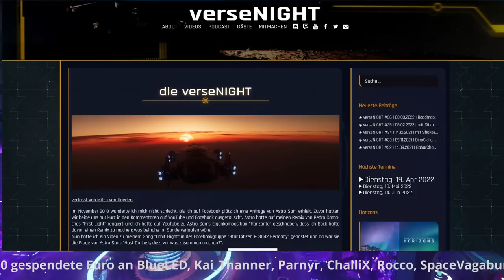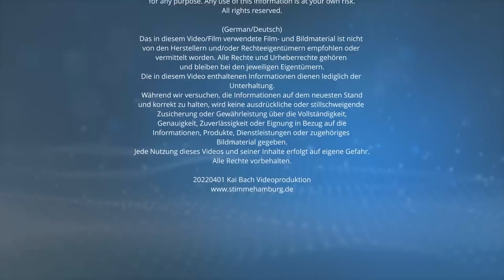STAR CITIZEN [Übersetzung Voiceover] 🌟 Inside Star Citizen: Expanse Glance (GER/Deutsch, 01.04.2022)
Heute eine Übersetzung + Voiceover des aktuellen Inside StarCitizen. Viel Spaß beim Anschauen!
Quelle:
Inside Star Citizen: Expanse Glance | Winter 2022